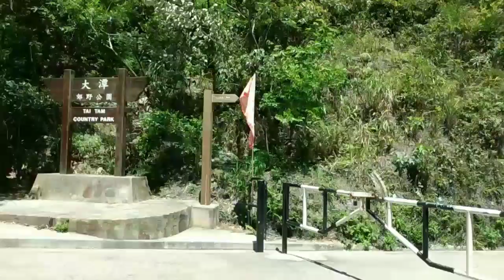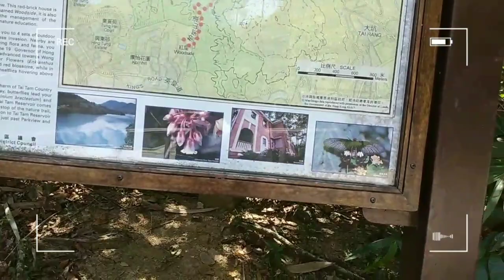A Day of my Life Walking at Wong Nai chung | Caamiño Diaries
Hey guys! ♡※

↭Wong Nai Chung Reservoir Park is a park and artificial lake in the Wong Nai Chung Gap, Wong Nai Chung, Hong Kong, located near Hong Kong Parkview. It was formerly Wong Nai Chung Reservoirシ

Lot's Love;
𝓜𝓪𝓻𝔂❣︎(ᗒᗣᗕ)՞